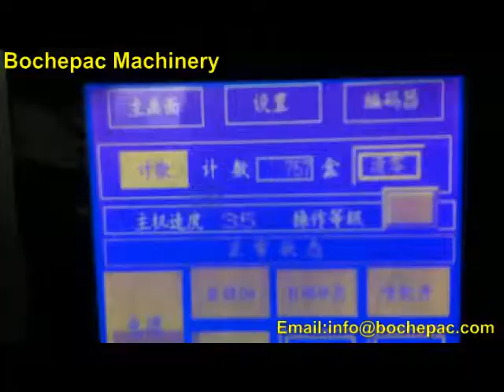auotmaitc cartoning machine( box forming,filling and sealing).mp4